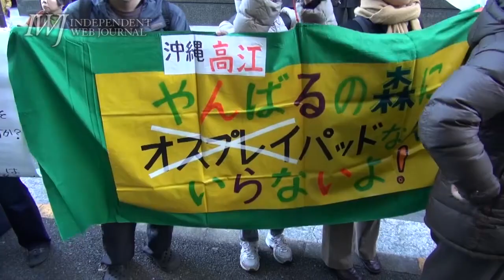「自分と同じ体験をさせたくない」〜沖縄戦体験者たちの切実な思い！法学者の宮平真弥氏は虚偽を報じた「ニュース女子」について「名誉毀損にあたる」と指摘！第3回TOKYO MX本社前抗議 170126